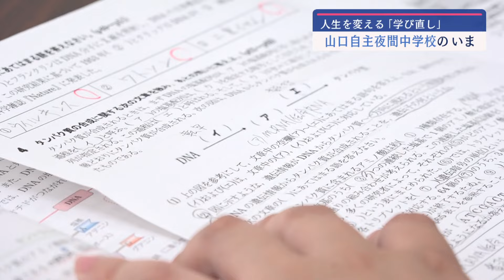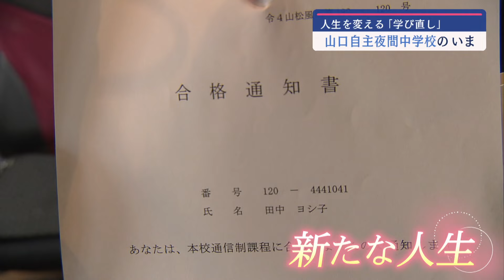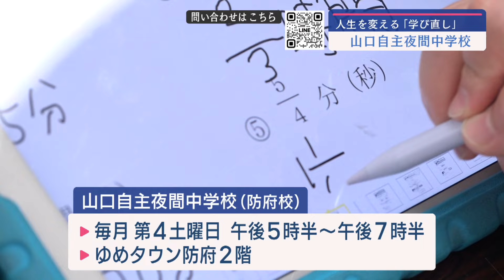山口自主夜間中学校～学び直しの現在地～